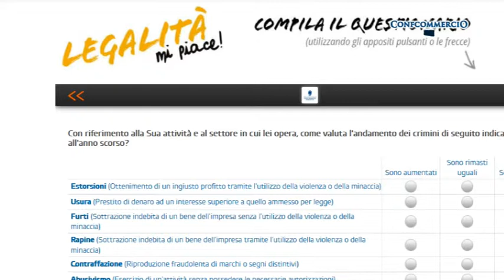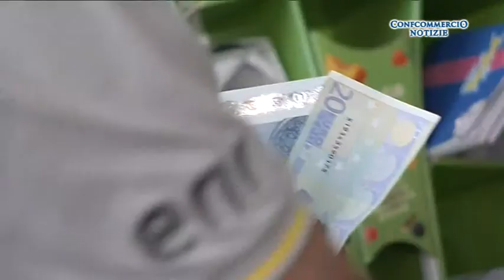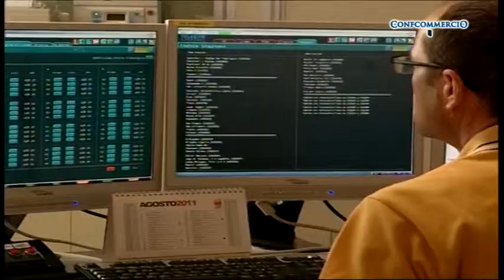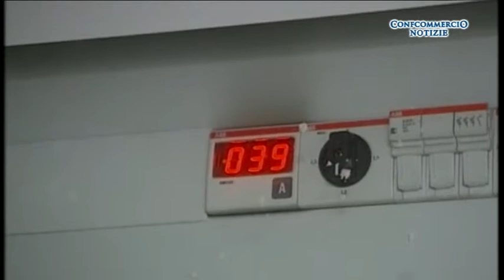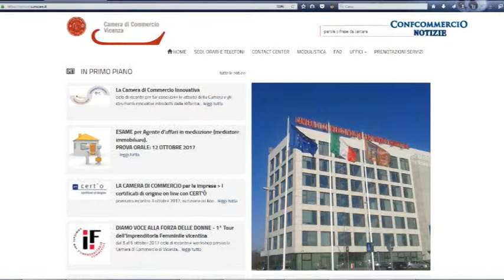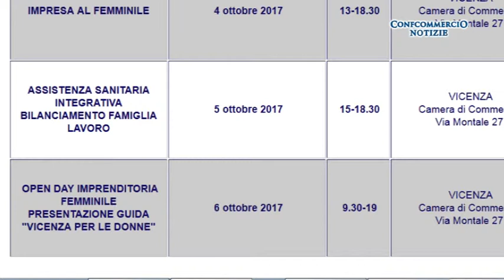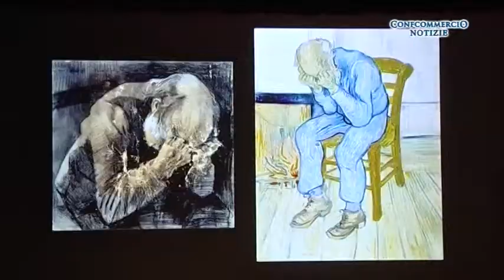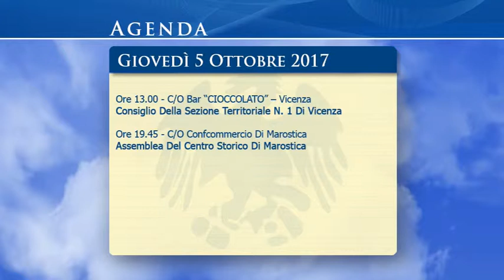Confcommercio Notizie di domenica 1 ottobre 2017